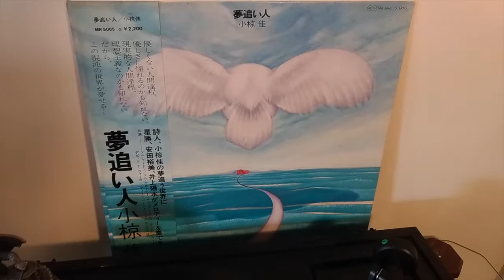いまさら by Kei Ogura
いまさら by Kei Ogura, track A1 from the album 夢追い人 (Polydor MR 5065)
. Japanese.